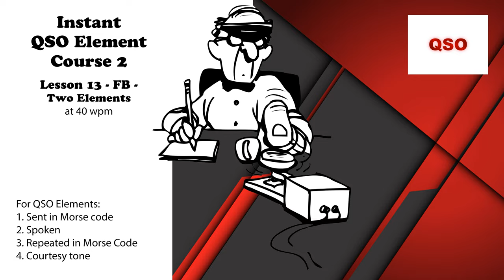Course 2 - Lesson 13 - FB - Two Elements